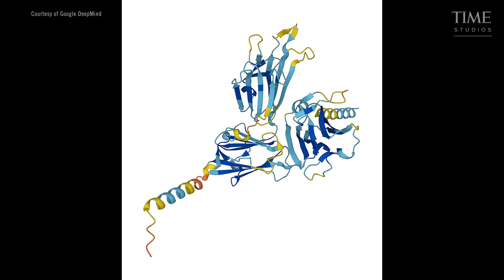Google DeepMind CEO Worries About a “Worst-Case” A.I Future, But Is Staying Optimistic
Demis Hassabis learned he had won the 2024 Nobel Prize in Chemistry just 20 minutes before the world did. The CEO of Google DeepMind, the tech giant’s artificial intelligence lab, received a phone call with the good news at the last minute, after a failed attempt by the Nobel Foundation to find his contact information in advance. “I would have got a heart attack,” Hassabis quips, had he learned about the prize from the television. Receiving the honor was a “lifelong dream,” he says, one that “still hasn’t sunk in” when we meet five months later.

Hassabis received half of the award alongside a colleague, John Jumper, for the design of AlphaFold: an AI tool that can predict the 3D structure of proteins using only their amino acid sequences—something Hassabis describes as a “50-year grand challenge” in the field of biology. Released freely by Google DeepMind for the world to use five years ago, AlphaFold has revolutionized the work of scientists toiling on research as varied as malaria vaccines, human longevity, and cures for cancer, allowing them to model protein structures in hours rather than years. The Nobel Prizes in 2024 were the first in history to recognize the contributions of AI to the field of science. If Hassabis gets his way, they won’t be the last.